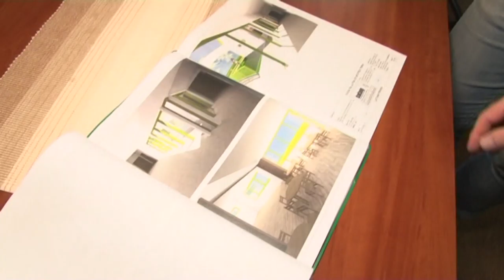Medinai zenészek 20180126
Medinai zenészek